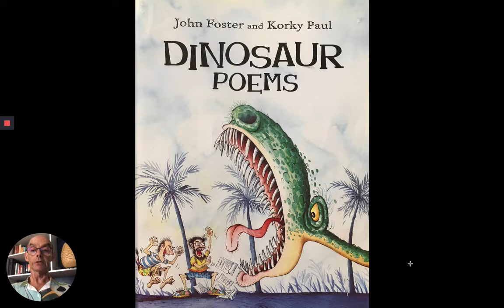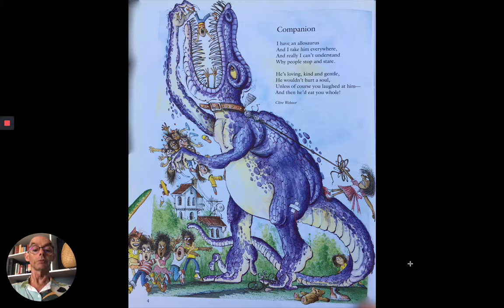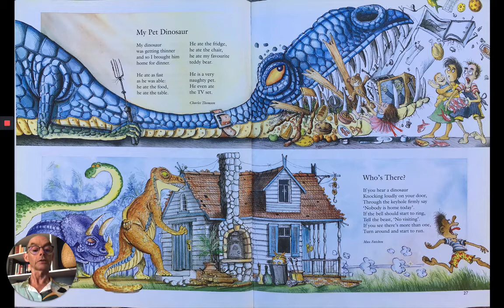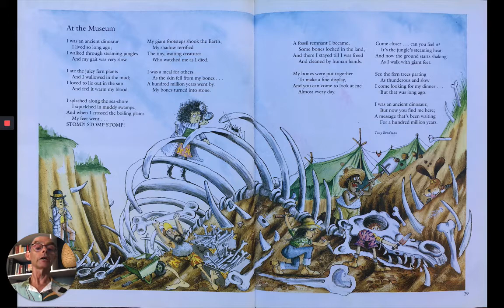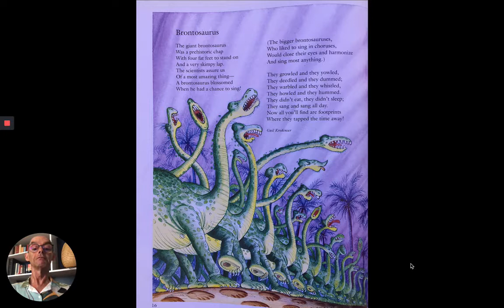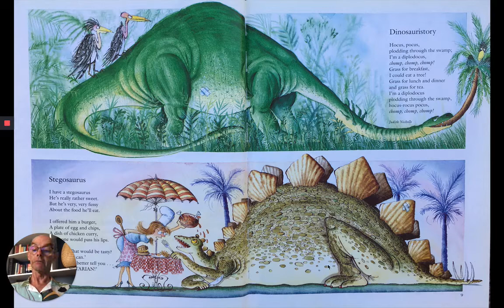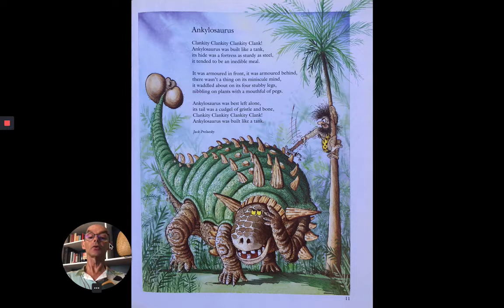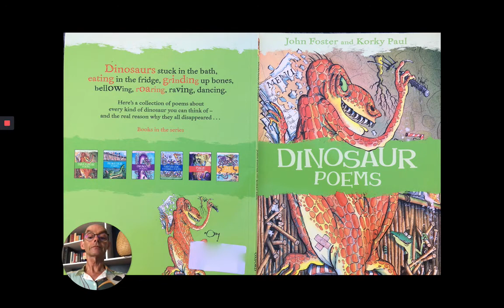Dinosaur Poems. Mr Moon reads dino poems for children at home.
A wonderful collection of poems about every kind of dinosaur you can think of, all chosen by John Foster and beautifully illustrated by Korky Paul. Dinosaurs eating, grinding, bellowing, roaring and scaring other dinosaurs! Don't miss this wonderful collection.